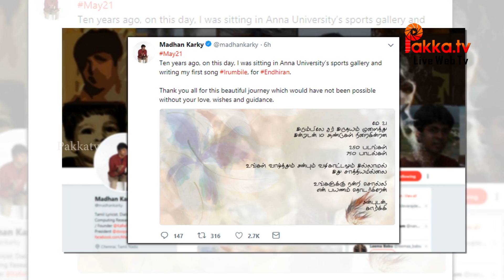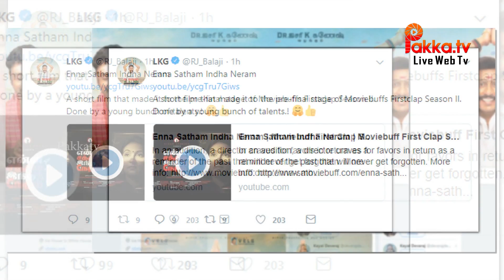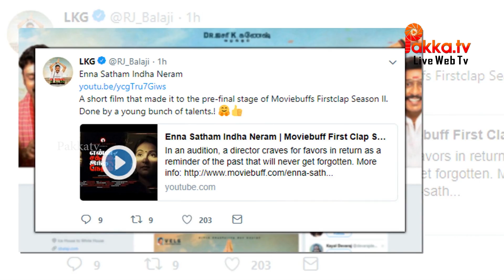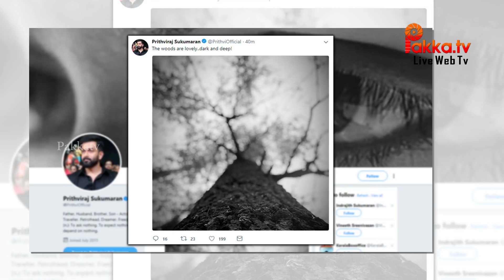Celebrities daily tweets news | 21-05-2018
Celebrities daily tweets news | Celebrities daily tweets | Celebrities twitter video | tamil cinema seithigal
Twitter is an online news and social networking service where users post and interact with messages, "tweets", restricted to 140 characters. Registered users can post tweets, but those who are unregistered can only read them. Users access Twitter through its website interface, SMS or a mobile device app. Twitter Inc. is based in San Francisco, California, United States, and has more than 25 offices around the world.